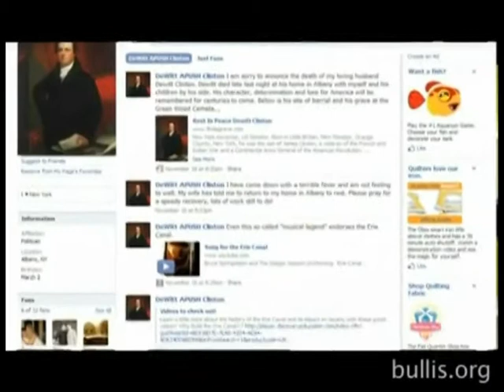MESHKUJT NE FACEBOOK TE PREDISPOZUAR PER TE PRANUAR CDO KERKESE MIQESIE LAJM